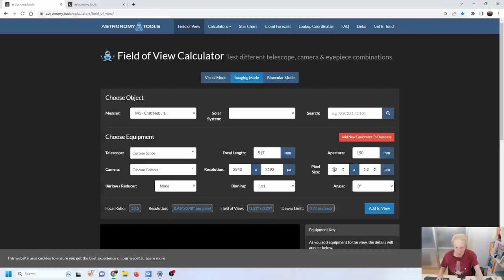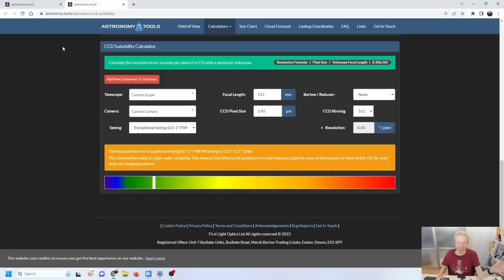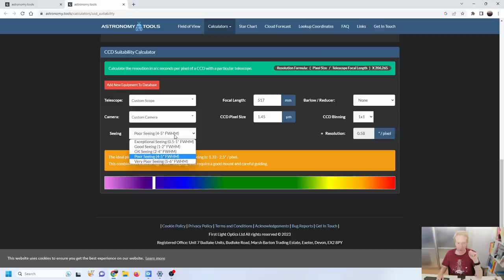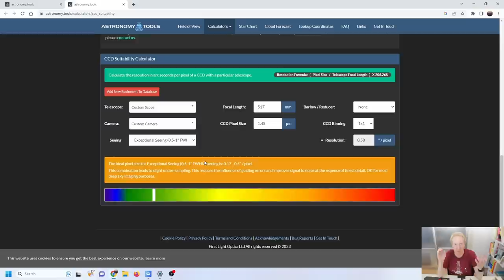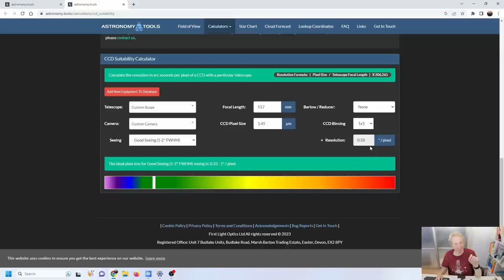What camera and pixel size for YOUR scope? Full explanation, let's get NERDY!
00:00 Disclaimer
00:31 Introduction
02:00 Angular distances
03:39 Per pixel resolution
05:10 Optical resolution, Rayleigh and Dawes
09:50 Nyquist and sampling spatial frequency
14:30 Atmospheric seeing
17:50 Under and over sampling
18:30 Seeing and Nyquist
20:13 Beating the seeing
23:30 Resolution and Color Sensors
26:50 Thoughts and Patreon

My equipment
Cooled camera
Flocking paper/Felt paper